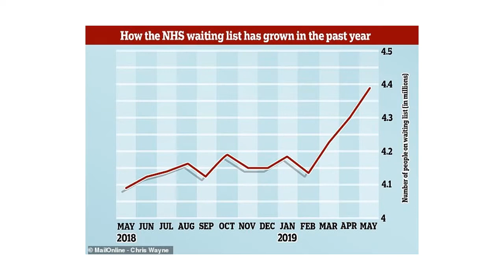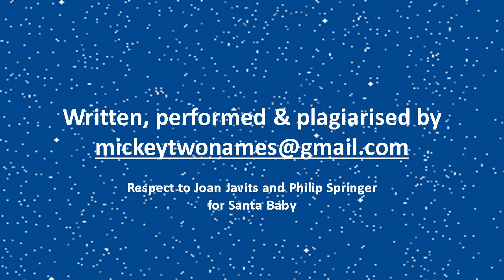Boris Baby - Who needs Father Christmas Anymore?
Christmas Carol for the New Golden Age that has been promised by Boris Johnson Prime Minister of the United Kingdom.

Boris baby, slip some money under the tree for me.
Been an awful good voter, Boris baby
So hurry with the money tonight

Boris baby, an NHS Service too, tory blue.
Without a waiting list dear; Boris baby,

Now you’ve found the money tree
Keep the promises you made to we;
Down to work you’ve had your fun
Let's see you get Brexit done

Boris honey, one little thing that’s real - The deal
So we can get to that promised new world
New policemen, new nurses, new hospital
New roads and lots and lots of New Deals

Think of the BoJo’s Christmas list.
Think of the targets well and truly missed
Think of all the taxes his palls will fiddle
Think of all the poor he’ll get to diddle

Boris cutie, fill my oven with your ready meal;
Let’s seal the deal Silky Johnson
Hurry with the money tonight.

Warm and cosy in Number 10
Waking up to the sound of big ben
Don’t let it all go to your head
It ends in tears Mrs Thatcher said

Boris baby, you get to be humped by the chump called Trump
Then there’s Sturgeon too, someone else to screw
So hurry with the money  Hurry with the money